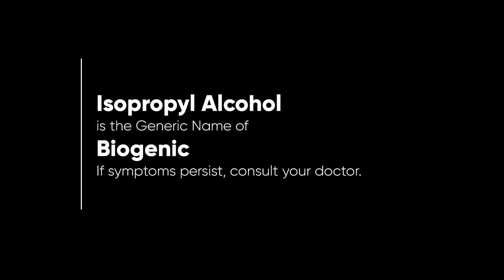Biogenic Alchol Radio Ad 2H 2022 15s (Version 2)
This is the second of the three variants of the Biogenic Alcohol 2H 2022 Radio Commercial.

DRPS Two 2240: Biogenic Alchol Radio Ad 2H 2022 15s (Version 2)